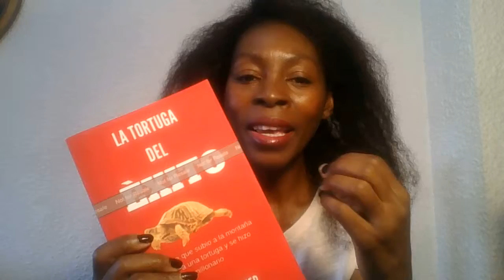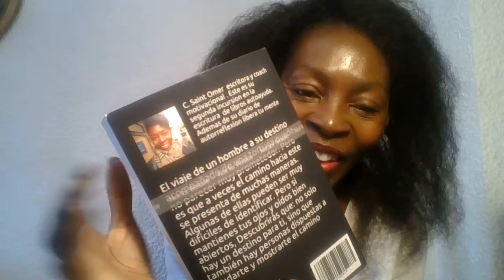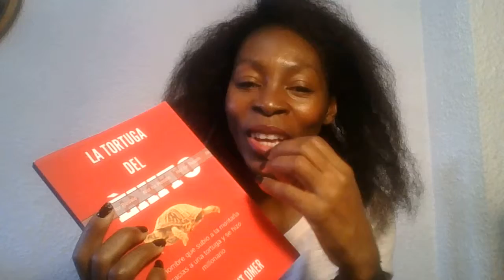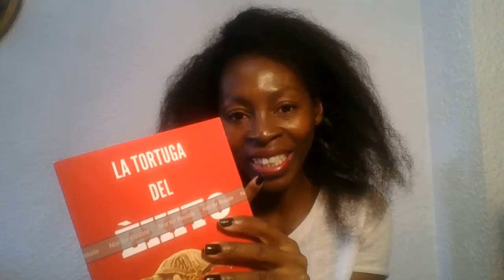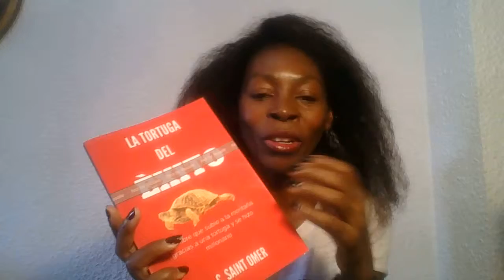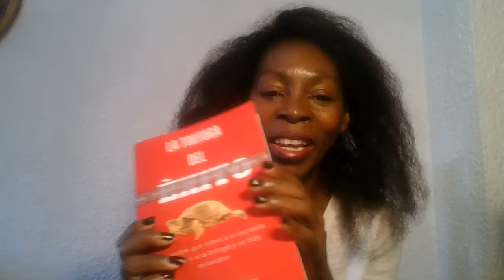Amazon libro : la tortuga del éxito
Hola, estoy de vuelta presentando mi libro físico de amazon.